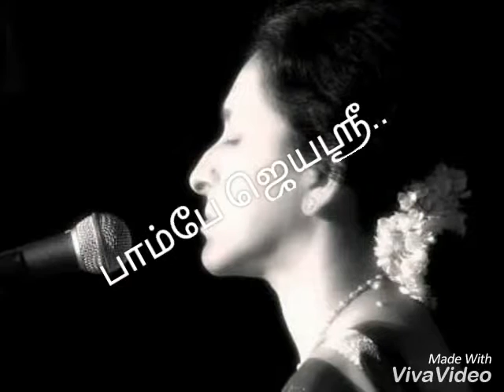திக்குத் தெரியாத காட்டில் - பாரதி.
கண்ணம்மா..